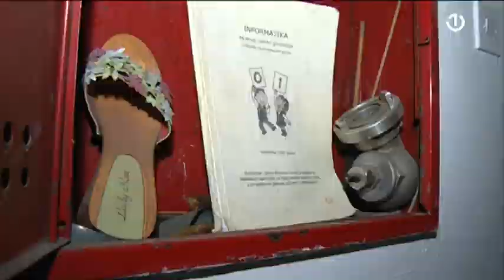Ko je kriv za požare u stambenim objektima?